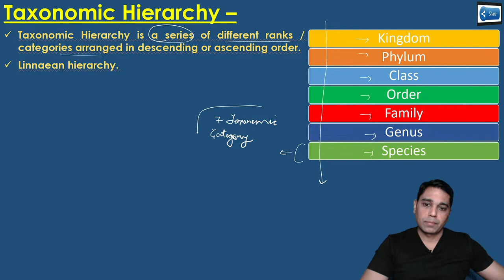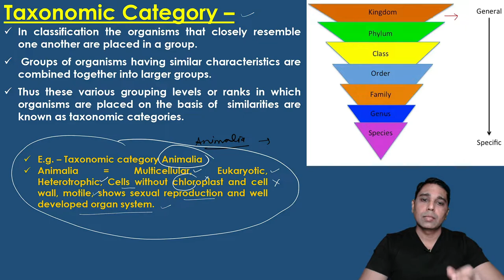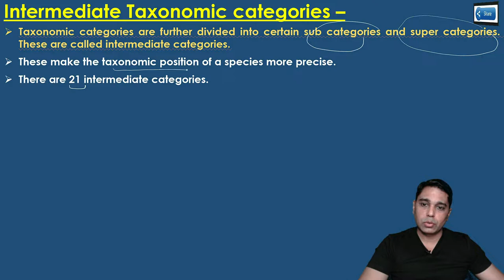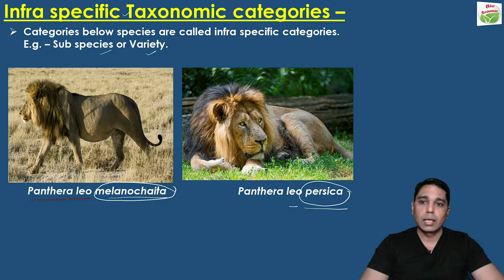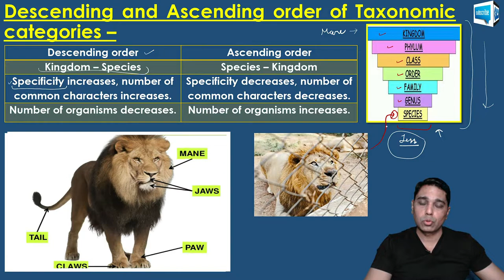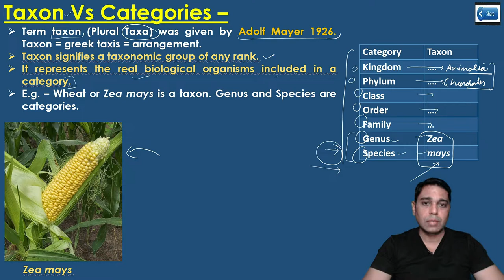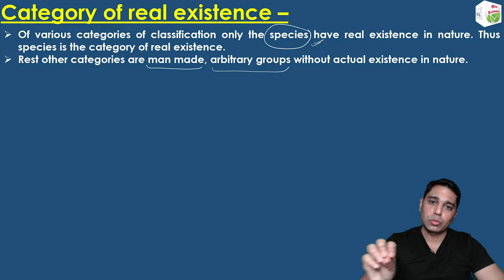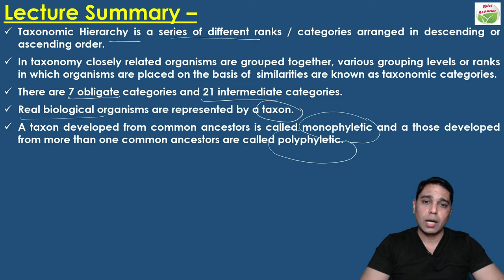The Living World | Hierarchy & Categories| Lecture 11 | Biology | Class 11 | CBSE | NEET | AIIMS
Hi, In this video lecture Taxonomic Hierarchy and taxonomic categories have been discussed. This video lecture explains what the taxonomic hierarchy is. This covers three types of taxonomic categories also. Three types of taxonomic categories which are explained in this video lecture are –
1. Obligate taxonomic categories
2. Intermediate taxonomic categories
3. Infraspecfic taxonomic categories
This lecture also emphasizes the descending and ascending order of taxonomic categories. Taxon, monophyletic taxon and polyphyletic taxon are also discussed in this video lecture.
This video lecture is a part of our playlist from Chapter 1 of Class 11 - The Living World.
This video lecture is useful for the students of class 11 as well as NEET / AIIMS aspirants.
This lecture is equally beneficial for the students doing their graduation in Botany or Zoology.

WATCH COMPLETE PLAYLIST OF CHAPTER 1  -

Image credits – pexels.com and pixabay.com under free to use license.
Video Footage credits – pexels.com, pixabay.com and mixkit.co under free to use license.